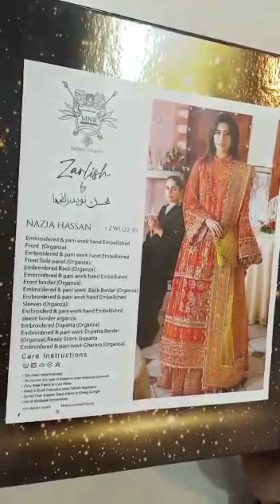Nazia Hassan By MNR 11